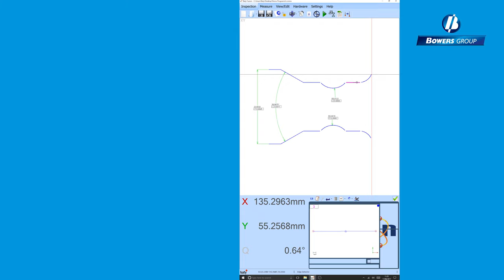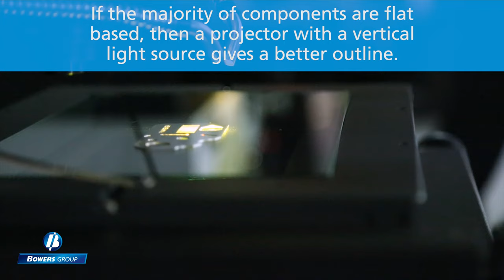Profile Projector : Baty SM20 | Baty SM350 | Baty SM300 | Baty R600 | Baty R400 | Baty R14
The Projector is the original, modern-day Form of non-contact measurement. It is robust nature and high level of accuracy continue to make it a tool for the workshop today. They are suited to measuring machine parts that are secured to the work stage. Inspection of the smallest aspect of a part can be magnified up to X100, making small feature easy to see the naked eye. Differing projectors are designed to measure various types of components.

Profile Projector : Giving confidence and certainty in the inspection process.

We are the India's best suppliers for Profile Projector with variety of Profile Projector such as : Baty SM20, Baty SM350, Baty SM300, Baty R600, Baty R400, Baty R14